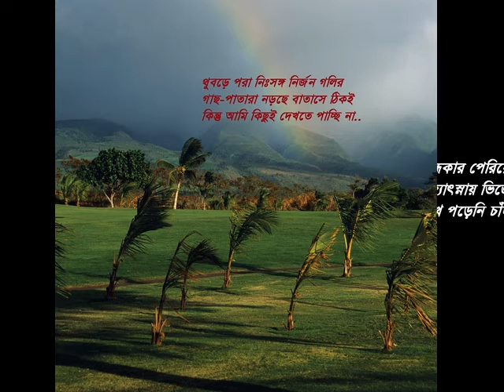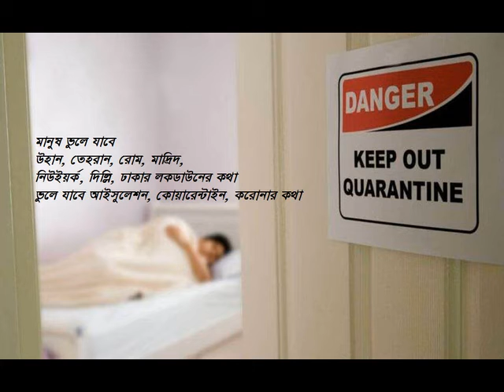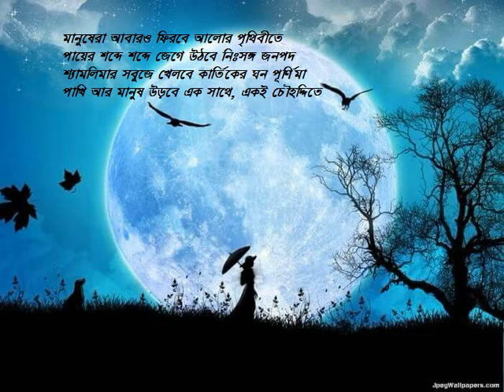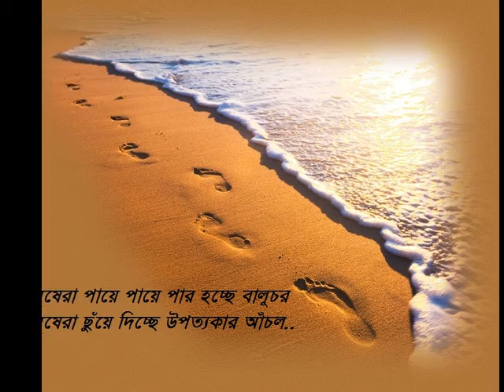বোধ। ‍Shihab Shahriar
Dr. Shihab Shahriar Simultaneously poet, researcher, essayist, critic, editor, presenter, reciter, creator and gossip monger. Beginning of writing: In 1980. He was born in Bangladesh on 20 March 1967. He received his M.A and Ph. D from the University of Dhaka in Bengali Literature. He has been working at the Bangladesh National Museum as the keeper of the museum's public education department since 2000. He has traveled extensively throughout Bangladesh. In addition, he has visited many countries in Asia, Europe, and South America including the U.S.A.

He has been hosting a Literary Program on national television of Bangladesh for many years. He is also the editor of a distinguished literary magazine called Boitha. Dr. Shihab Shahriar is the author of 10 poetry books with many fictions and non-fictions. He lives in Dhaka.